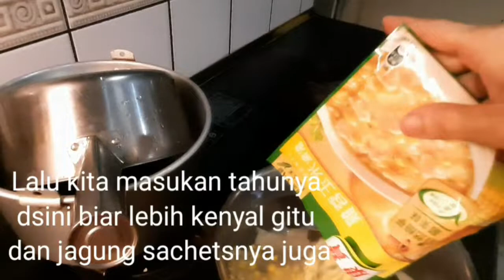Sup jagung,tahu putih dan telor yang mudah dan enak||penghangat badan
Assalamu'alaikum wrwb
Hallo...teman"semuanya
Jumpa lagi.. dengan channel saya..
Divideo kali ini saya mau sharing cara masak sup jagung tapi instan atau sachets an,saya tambahin dengan tahu putih dan juga telor.
Masaknya cepat dan mudah rasa tetap enak
Yuuuk...kita simak sajha videonya jangan lupa,
biar bisa mengikuti video selanjutnya dari saya
Terimakasih 🙏 🙏 🙏
Assalamu'alaikum wrwb